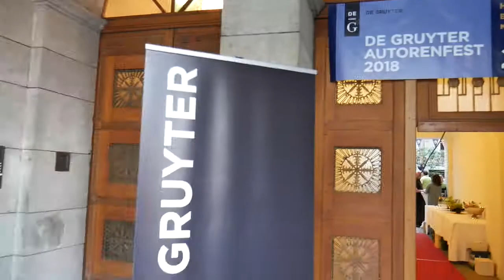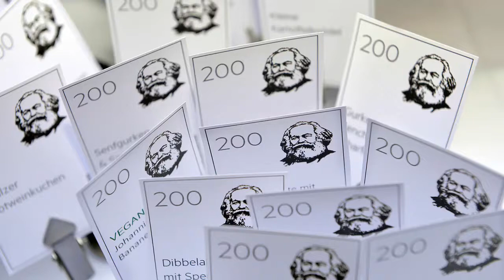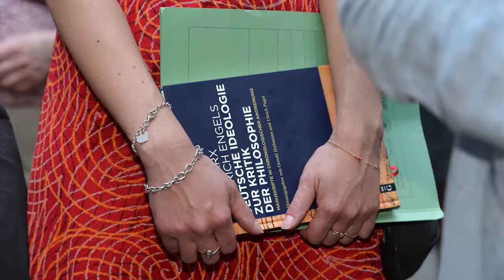Happy Birthday, Karl Marx! De Gruyter Autorenfest 2018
Am 5. Juli 2018 fand bei De Gruyter das alljährliche Autorenfest statt. Das Motto der Feier lautete dieses Jahr "Happy Birthday Karl! 200 Jahre Karl Marx." Bei De Gruyter erscheint die Marx-Engels-Gesamtausgabe (MEGA).